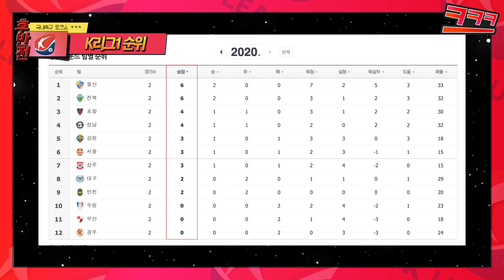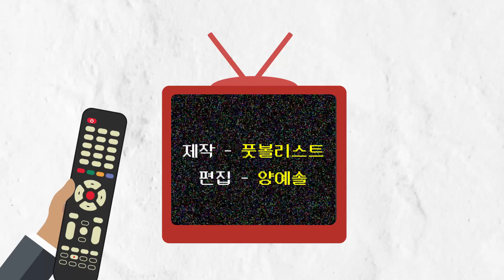[ㅋㅋㅋ] 후니볼의 해결사 주니오, 리얼 이진법 축구의 귀환! (K리그 2R 키매치 리뷰)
크리그 주말 경기 중
FC서울-광주
부산-전북
수원-울산

3경기를 집중 리뷰합니다.